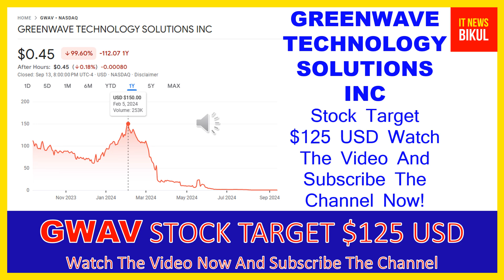GWAV Stock - GREENWAVE TECHNOLOGY SOLUTIONS INC Stock Breaking News Today | GWAV Stock Price Target